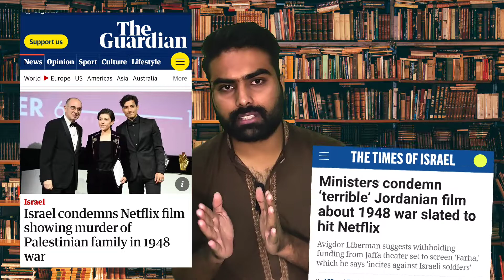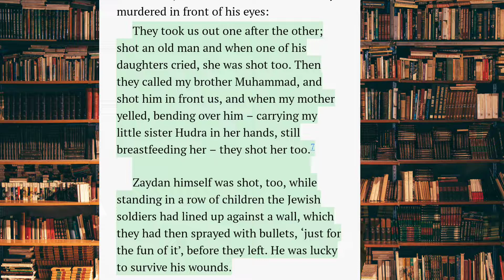Why Israeli are protesting against Netflix? | Farha movie review | Point of order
Why is Israeli protesting against Netflix? | Farha movie review | Point of order
Content
1- Intro 00:00
2- Farha movie story review 00:57
3- Protest in Israel 02:14
4- Behind the movie motivation 03:15

Jordan has released the movie Farha on Netflix which causes backlash from the Israeli government and citizens. The video explains the Farha movie and reviews it through the lens of a neutral observer along with the background information

farha is an incredible movie by Darin J. Sallam that revolves around the Nakba in 1947 when Israeli soldiers killed hundreds of Palestinian Muslims. Israel started protesting and people are unsubscribing from Netflix so Netflix removed this movie. However, Netflix stood by the Palestinian side and released the movie.

ABOUT THIS CHANNEL | Point of Order
This channel is created to reignite the political consciousness and inform citizens of different perspectives on the current social and political issues. The purpose of this channel is to help the community and the state to keep the democratic norms of the state alive and bring peace and prosperity through our videos.